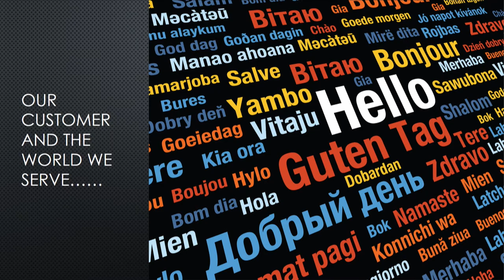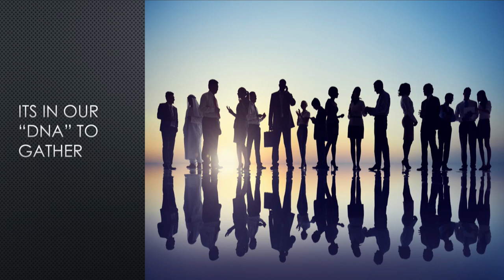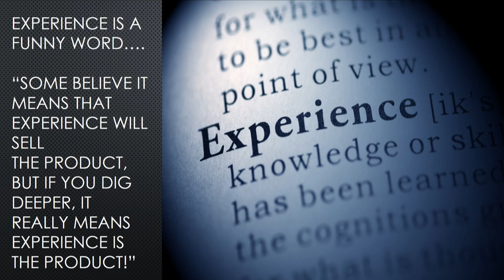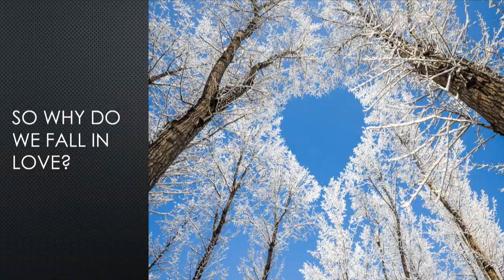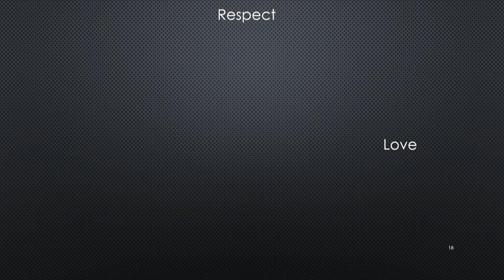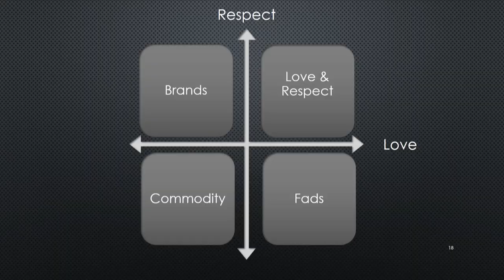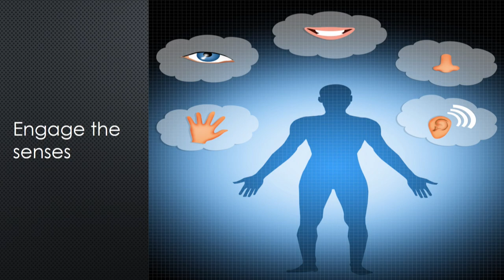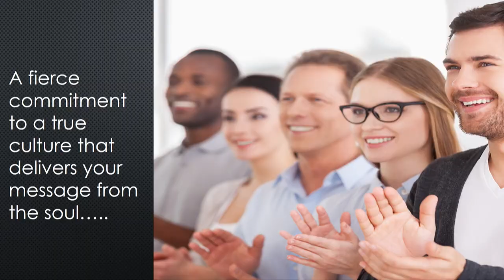Jeffery R. Sears, Co-founder and former CEO, PIRCH - 2017 Global Retailing Conference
Jeffery R. Sears, Co-founder and former CEO, PIRCH
Retail and the Concept of “Love and Respect!”